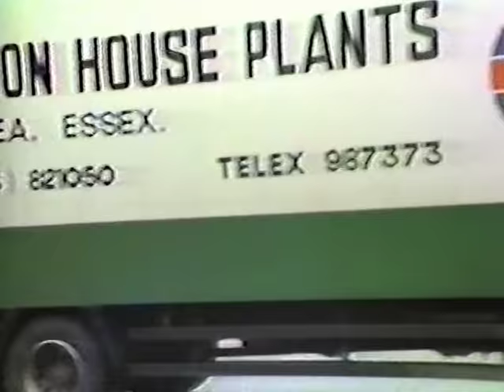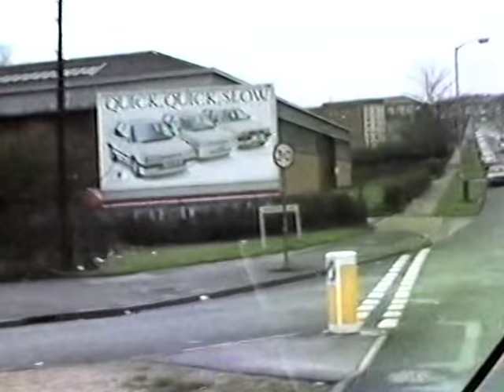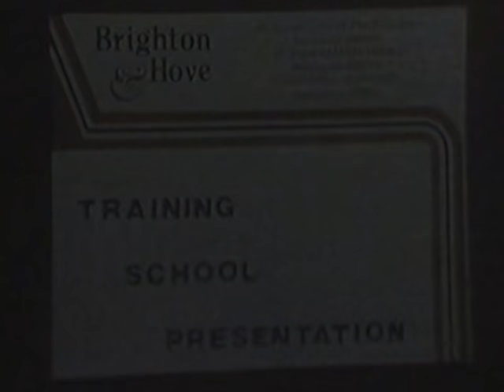Brighton & Hove buses training film c.1988 out takes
The unused outtakes from the making of a training video by the training school of Brighton and Hove buses c.1988. Uploaded especially for members of the Facebook group 'Brighton buses past and present'.
 I have tried to remove the 'Miami Vice' music using the YouTube video editor but without success as the process doesn't complete.
 The picture and sound quality is pretty variable and poor in places, as can be expected from a VHS tape over 25 years old, so apologies for this.